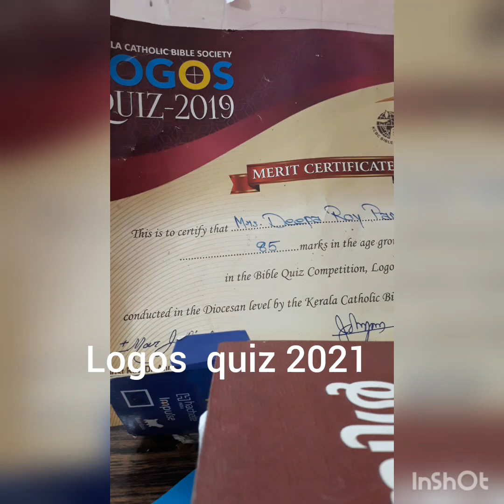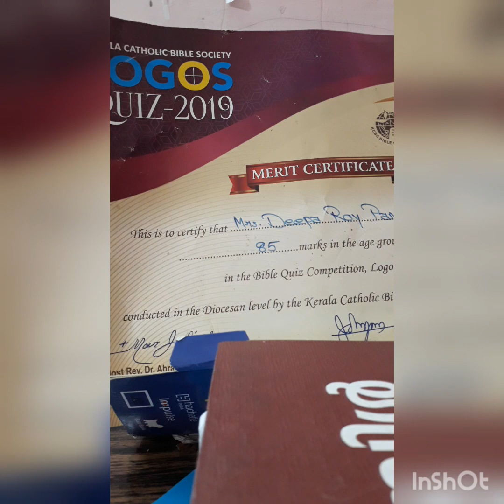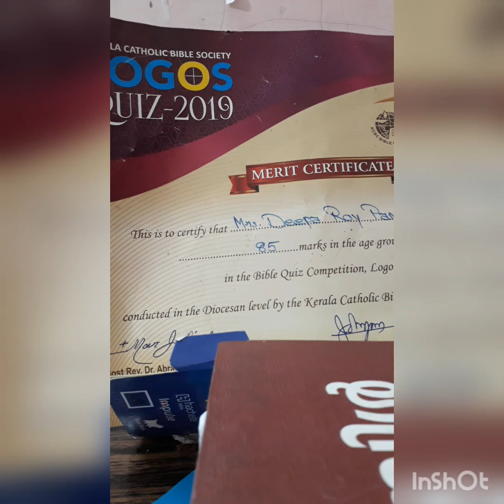logos quiz 2023 ലോഗോസ്‌ ക്വിസ്‌ .